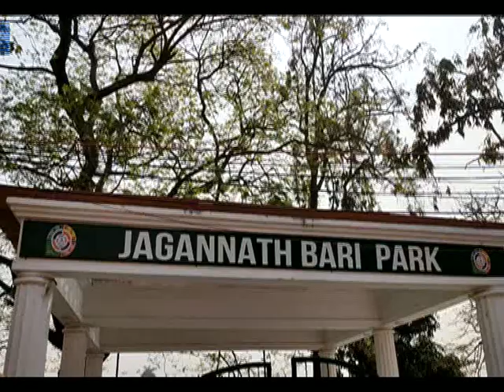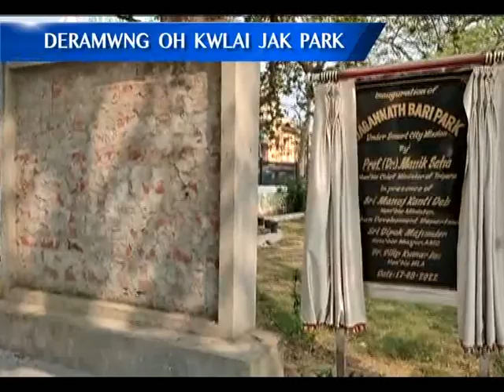DERAMWNG OH KWLAI JAK PARK #